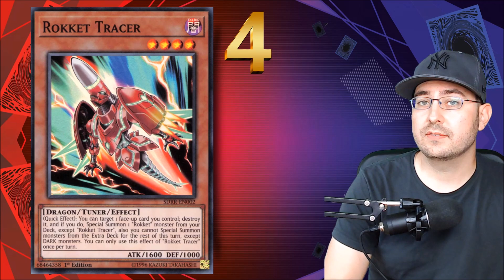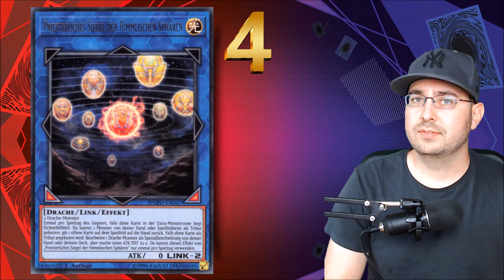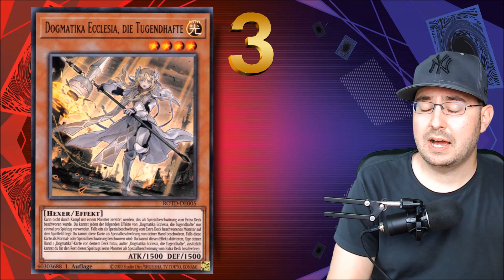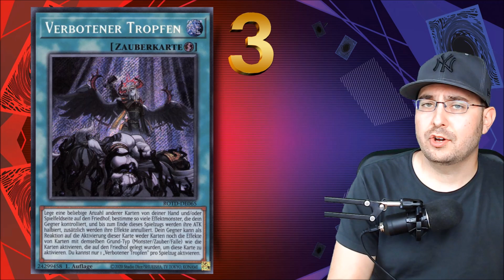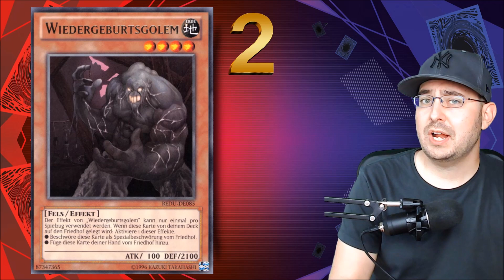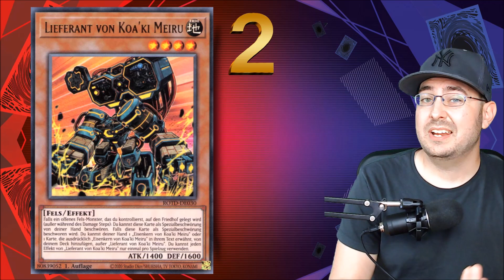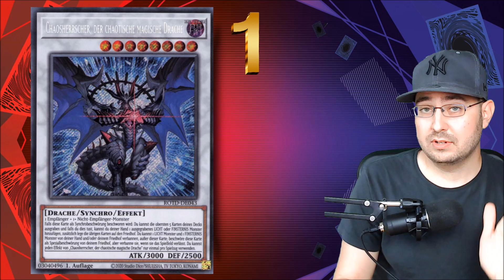Yu-Gi-Oh! Top 5 Meta Decks August 2020! 2.0